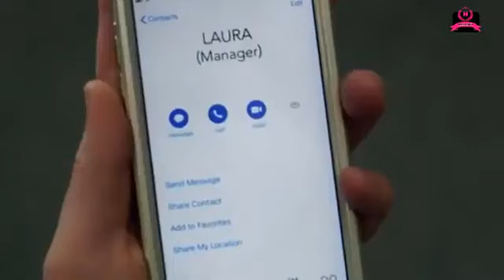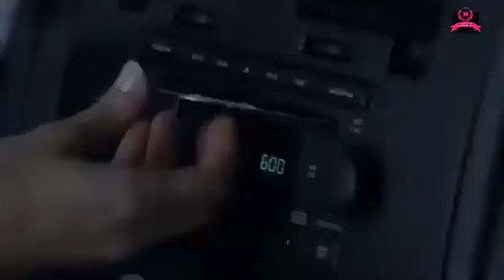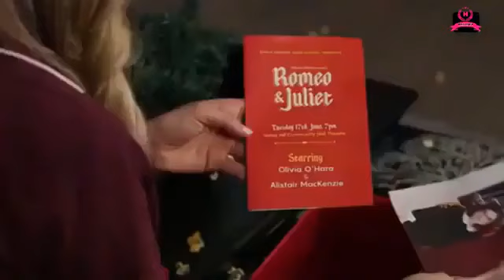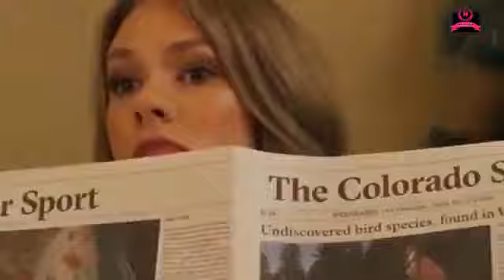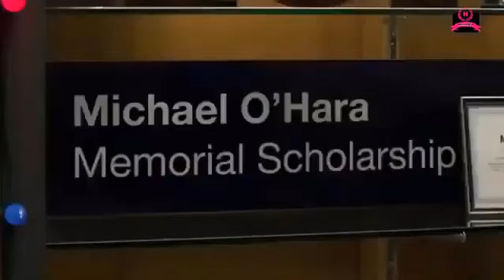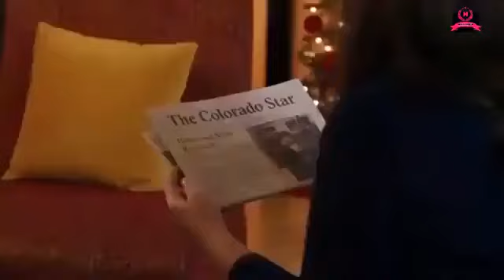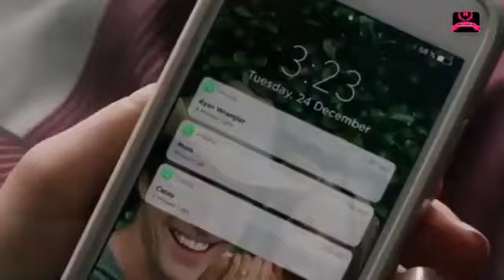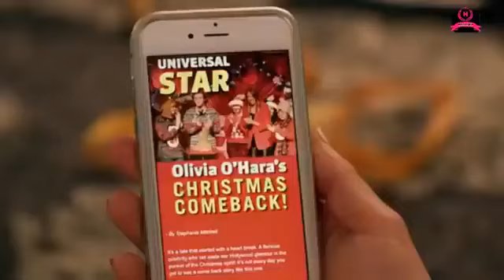film de Noël film romantique en français 2022♥️♥️♥️♥️💓💓👗💒